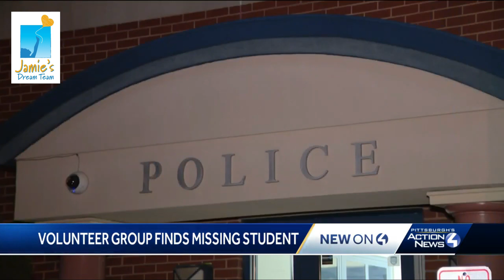Community volunteers find missing girl Downtown l Janie's Dream Team l Jan 6 2024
Community volunteers find missing girl Downtown l Janie's Dream Team l Jam 6 2024

PITTSBURGH —
There's plenty of relief after missing 17-year-old Kayla Durler was found safe Saturday afternoon in Downtown Pittsburgh. A local organization, Jamie's Dream Team, organized a search party and one of those volunteers is who spotted her.

"I was just very joyous, very thankful, very appreciative, and appreciative of the police and all they did to look for her and help organize and coordinate with Jamie's Dream team so that we were able to be in the community," Rebecca Bykoski said.

Kayla had been missing since Friday morning after she was dropped off at Sto-Rox High School. School was closed due to a utilities emergency, but a miscommunication led to her still being dropped off. Shortly after, Kayla boarded a PRT bus and headed Downtown. She was seen about three hours later, getting off at Stanwix Street. That was the last sighting of Kayla until she was found by Rebecca Bykoski.